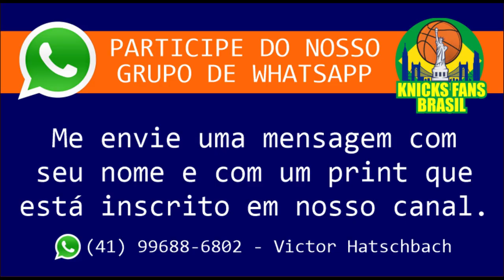Caris Levert no New York Knicks? Veja o Vídeo e entenda!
Suposto Rumor que envolveria a Troca de Caris Levert do Cleveland Cavaliers por Evvvan Fournier do New York Knicks.
Indicação da fonte pelo meu amigo Paul Grant nos EUA.
Comenta ae o que você acha sobre isso.

ADM @victorhatschbach

Este Vídeo é um Oferecimento de:

07) Mentor (apostas online): o_mentor_tips
08) Decorgesso: @decorgessocwb / @decorgessojoinville
09) Cambiall Campinas: @cambiallcampinas